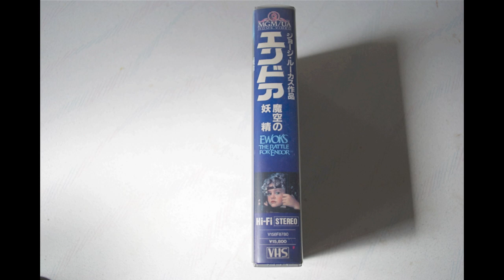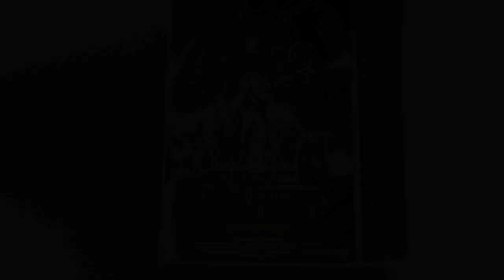エンドア 魔空の妖精のパッケージ(Ewoks: The Battle for Endor Japanese VHS Package)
スターウォーズのスピンオフ映画「エンドア 魔空の妖精」のビデオパッケージと中身です。現在は廃盤ですが、DVD版は中古で入手可能なようです。DVD版のタイトルは「エンドアの森」だそうです。
This is Japanese Version VHS.